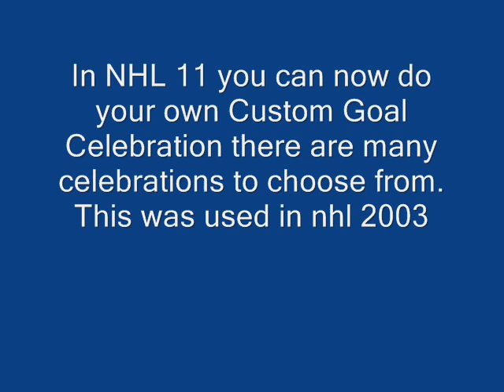NHL 11 Pictures and Information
NHL 11 new features and Information